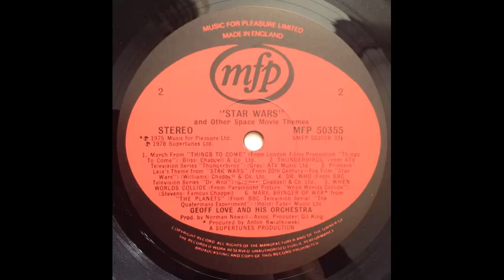Geoff Love & His Orchestra - Dr. Who (from BBC Television series "Dr. Who") [1978]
Track 10, of 12, from the 1978 album "Star Wars And Other Space Themes".